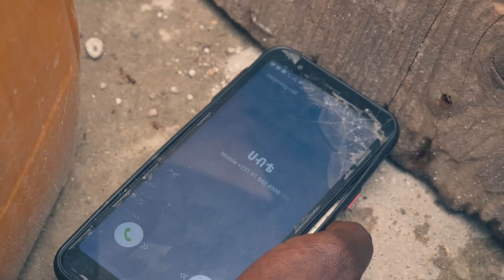በፍቅረኛው አክስት ቤት ሞቶ የተገኘው